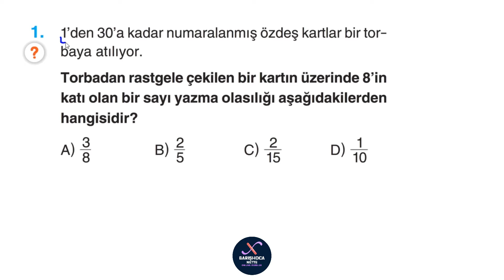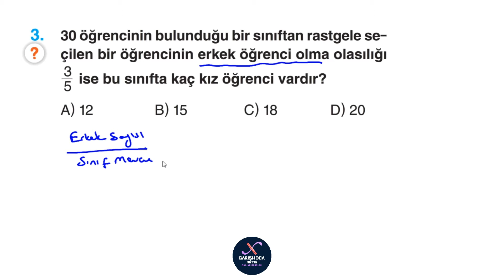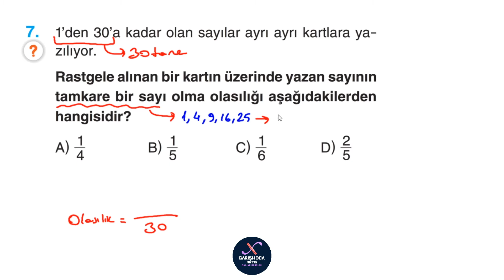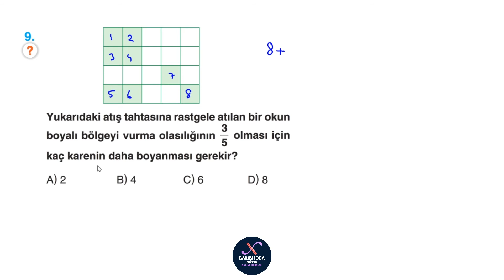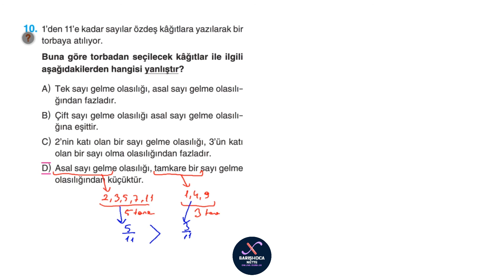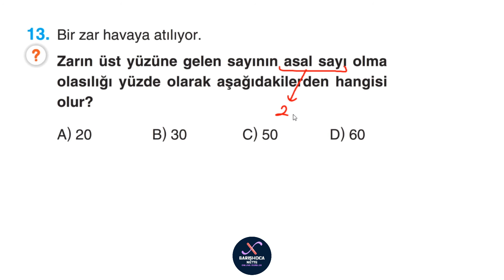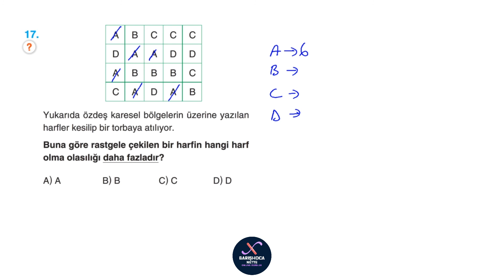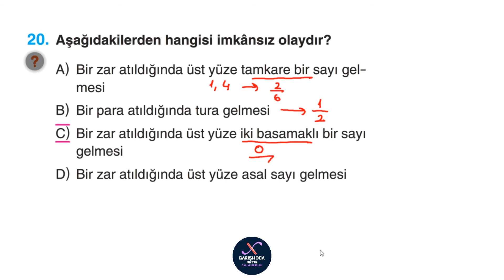Olasılık KTT - 8.Sınıf Matematik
Başarılar dilerim...